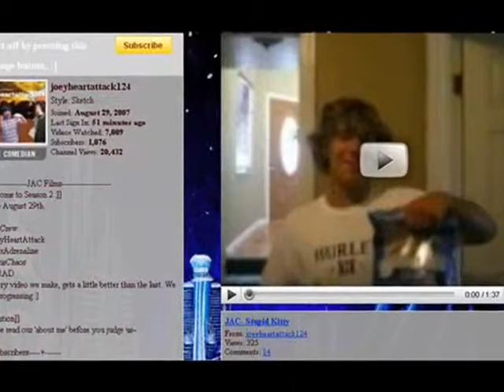Paradise city.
Please vote

This movie has nothing to do about video games halo 2 online xbox 360 kingdom hearts awesome ZOMG OMG wow super mario brothers nintendo wii smash brawl melee link zelda shiek myth legend tactic fishing boat cool nice bitch cat fight ass boob fat monkey sexy paris hilton american idol wrestling random secret level ending sonic incredible ps3 ps2 how to fix asian pride fight ownage owned own3d pwned pwn3d pwnage special move crazy mortal kombat skill mexican carlos mencia samoa shit poop crap WTF yo mama momma jokes diablo 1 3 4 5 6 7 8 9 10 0 lol ROFL money price world of warcraft imp character class final fantasy metal gear solid car toyota iPod mini nano big giant japan china stupid people jk snoop dogg ecw WWE WWF backyard hell nightmare sega saturn 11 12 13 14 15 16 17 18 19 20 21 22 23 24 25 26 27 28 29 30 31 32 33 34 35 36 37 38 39 live stand up comedy no chance pking runescape ultimate showdown 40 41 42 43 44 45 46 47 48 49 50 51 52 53 school skool 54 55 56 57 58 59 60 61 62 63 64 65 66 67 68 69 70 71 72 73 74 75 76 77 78 noob n00b loser win winner stock match ken vs wall megaman speed run ganon ganondorf fairy 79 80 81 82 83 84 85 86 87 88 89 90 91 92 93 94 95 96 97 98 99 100 numbers math suck sucks damn pure real TNA impact raw smackdown sony bill gates microsoft zoom youtube movie preview TV of mac tunes music fall out boy breaking benjamin funny bloopers mishaps barbarian guard shield weapon watch out maybe trick magic card blackjack texas poker chess game checkers sleep dog beagle dude paladin vid rule fire ice wind forest explore where the is matt john james bond never in end song lyric lyrics MTV next mind of mencia carlos bad ball rope snake brown NFL countdown launch MLB NBA and deja vu run diary jane power desk adventure board bored screw around hardcore amazing highlight reel master kung fu fighting sting death emo kid clean dirty title belt world george bush united states deathmatch kill double triple reel big fish tekken ign boom explosion soul pin masta yellow blue purple green red color colors strong muscle anime naruto yugi box boxing family guy FOX flame ninja air element skate tony hawk faint die ha felony murder case crime batman superman ranger chuck norris retard war week month year time beep long ring neck amulet diamond assasin dead solo night csi miami fan club lu bu dynasty warriors honda science art paint mario luigi mansion connect cat kitty call duty german hunt down women child prodigy children sniper rifle shotgun SMG tristram uber baal save farm broke broken arm leg hand nazi nazis democracy iraq debate unit point points spend pretty deuce ace ventura space outer alien aliens area rental gamefly trade merchant suicide jump grenade plasma driver drivers ed new york tall short los angeles L.A. LA scale apple banana kansas asia zip code cheat grand theft auto outtake outtakes laser lasers plasma beam assault rifle ness donkey kong young stop drop roll barrel adam low insane psycho sid metroid smus canada sports sports play top zombie zombies simpsons homer bart run rap rapper cent eminem tips q w e r t y u i o p a s d f g h j k l z x c v b n m throw pass stealth watch bob steve splinter cell dragonball go away xplay x-play voice battle network sprint phone motorola love eyes family ew ow nextel bench vacation florida new news dave david puzzle rubik cube genesis threat guardian champ champion earth duh rey mysterio fall kumbaya gay lord darth vader star wars comic mugen peace emo home g AOL america the in only why who what where what shoe shoes reebok mexico damn fag nike batista animal michael jackson toy mr mr. bros. bros aruba jack jill jake heihachi elbow cnadian destroyer lol LOL counter 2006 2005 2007 ogre star mushroom mythology book read reading radar ass butt call red sox yankee yankees january febuary march april may june july august september october november december guild wars day wake me up when ends best dvd trailer icon spartan master chief lockout captaion keyes key keys lunch breakfast dinner trix meat mcdonald mcdonalds bone bones home run king phantom gourmet town city shack nick nickeloden central ready steady go utada diz mickey mouse disney classic classics riku kairi sora anit form credit card debt boy girl glass nation killer killa queen whip wrong right talent abc VH1 cinderella cbs rampage strongest man ever steroid steroids former forms remote contol borat ali g video rap cole film sarah loc ernie super tag created movie drunk guitarist asia lesbian jam music party body independent gay thong jt xxx hairy fetish guitar blowjob sexy ear marilyn man naked acoustic sprouse chicks choreography old macking dance sex strip go girl out ways make girls state hot striptease 50cent rapper laffy taffy dirty south new wet janet jackson argentina lesbos be million